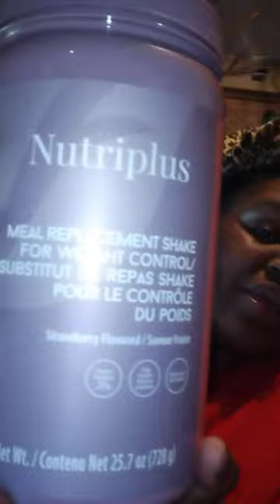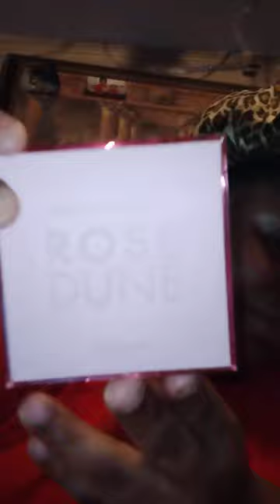LATE NIGHT OPENING MY FARMASI PACKAGES UP 📦 COME SEE WHAT I GOT 🥳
I get paid from commission so when you shop for my site it helps me